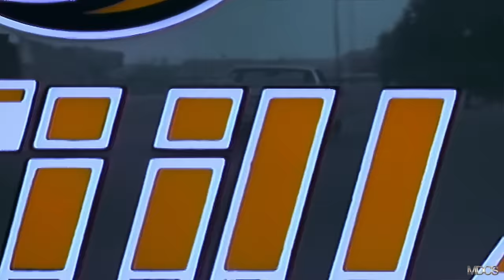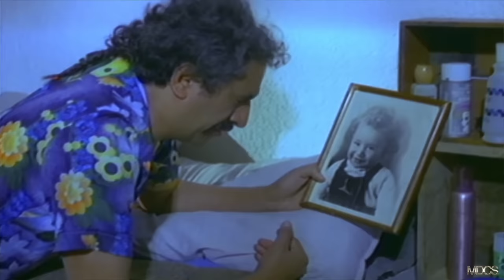"LAS MOVIDAS DEL MOFLES" Sexy Comedia Pelicula completa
En un antro y en un convento han sido abandonados dos gemelos por su madre desde su niñez , cuando estos crecen se llegan a econtrar , sin saber cual es cual y causan muchas sorpresas en el ir y venir de sus vidas.  Todo en tono de Sexy-comedia a estilo de Rafael Inclan y los grandes comediante que participan en esta pelicula.

Largometraje con todos los derechos mundialmente reservados y legales en exclusiva para este canal de YouTube, bajo Licencia con Pedro Martinez Garrido, Productor Ejecutivo Tijuana Producciones, SA de CV

 "LAS MOVIDAS DEL MOFLES

Reparto:  Rafael Inclan-Manuel FLACO Ibañez-Maria Cardinal-Merle Uribe
Genero: Comedia
Duración: 89 minutos
Formato: 35mm/Digital
Año de Producción: 1987
Productor: Pedro Martinez Garrido
Director: Javier Duran peliculas completas en español latino tv azteca industria del cine mexicano